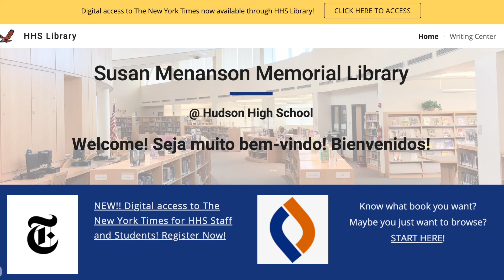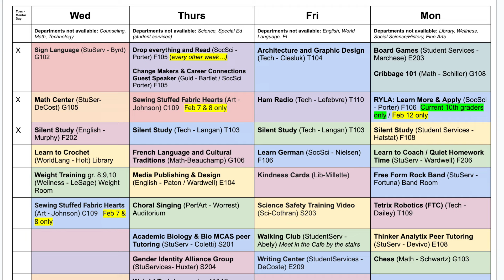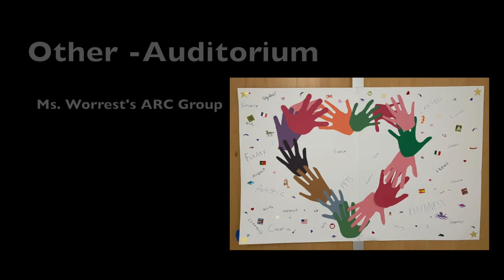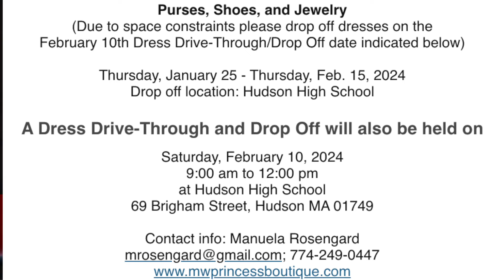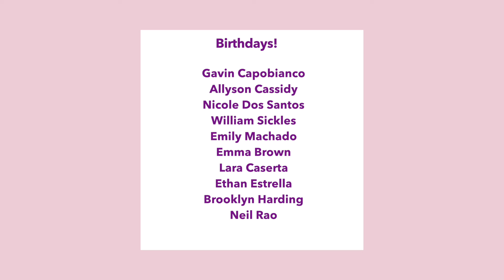Friday Morning Lights (2/9/2024)